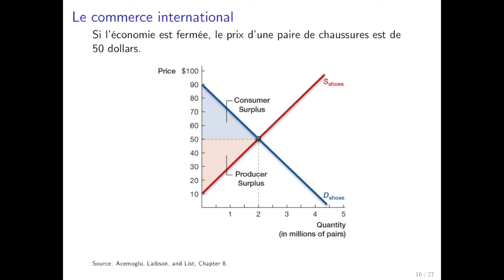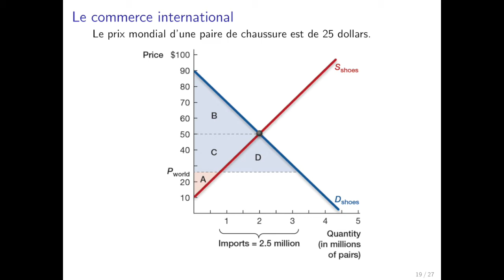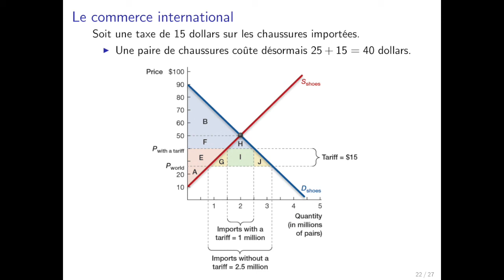Commerce international 4 : Gagnants et perdants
Semaine 3 : Commerce international.

Cours d'initiation aux sciences économiques donné par Olivier Gossner et Jean-Baptiste Michau en tronc commun de l'École polytechnique.